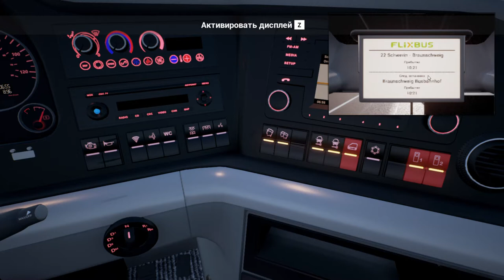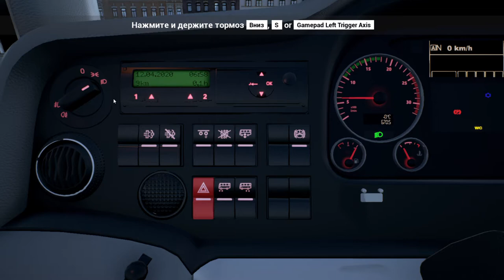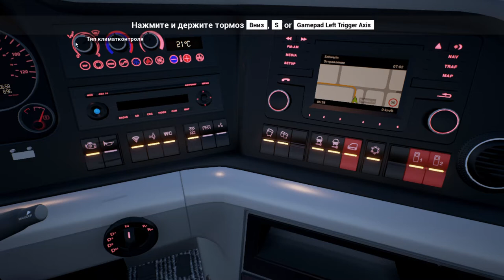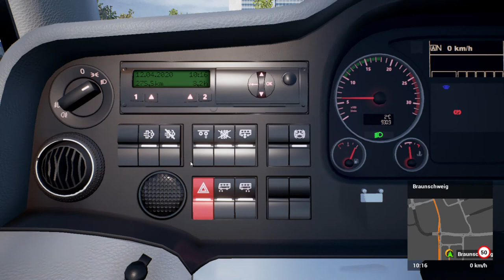Fernbus Simulator.Man Lions City Coach!GAMEPLAY!